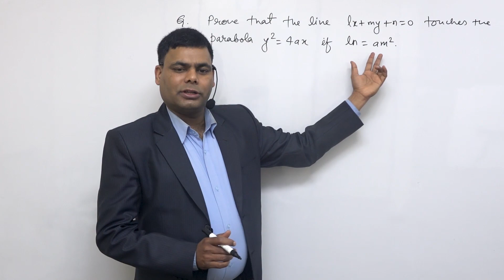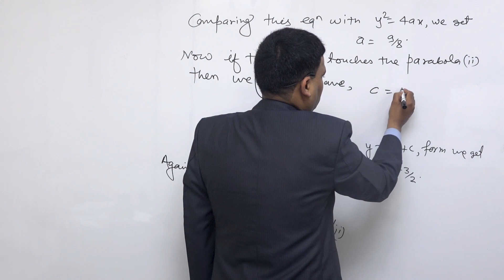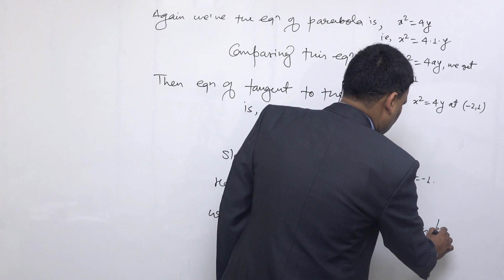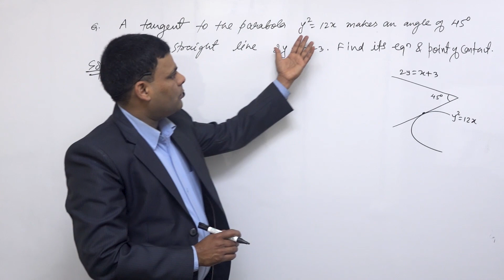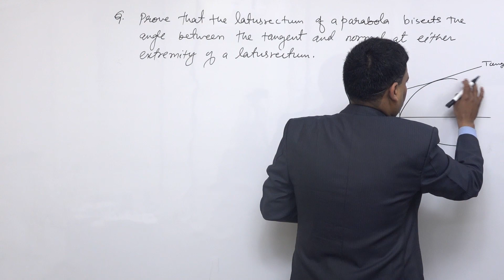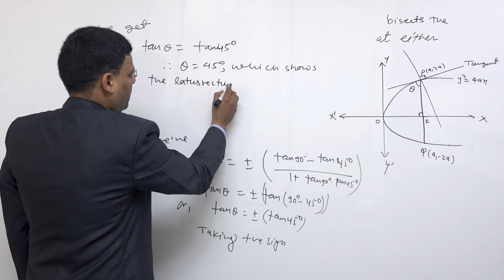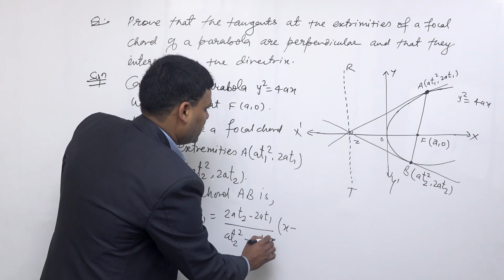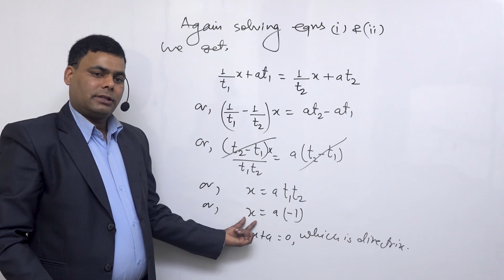Class 12 Maths Conic sections part 4